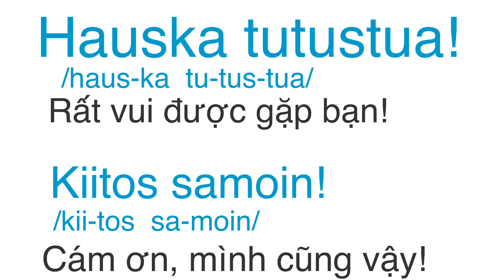Học tiếng Phần Lan - 2 cách đáp lại câu “Hauska tutustua!/ Rất vui được gặp bạn!”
Khi chúng ta nghe câu
Hauska tutustua! Rất vui được gặp bạn! (Ý là rất vui được biết bạn/ quen biết bạn)

Chúng ta có thể trả lời

Cách 1 là:
Kiitos samoin! Cám ơn! Mình cũng vậy!

Cách 2 là:
Hauska tutustua sinuunkin! Mình cũng rất vui được gặp bạn!